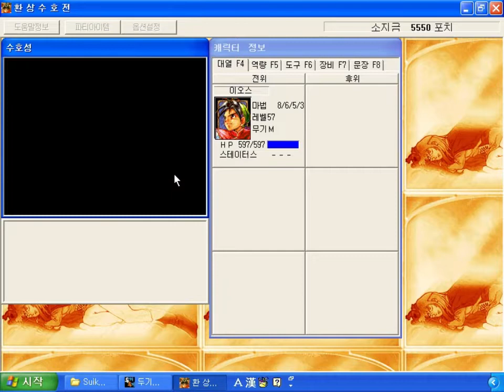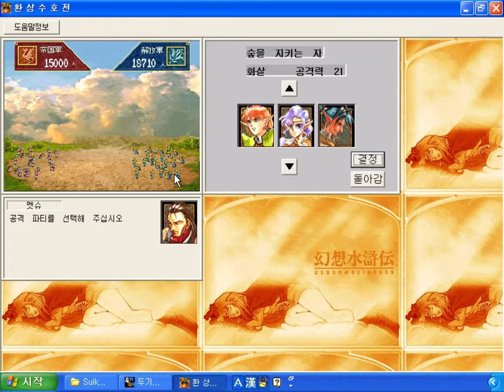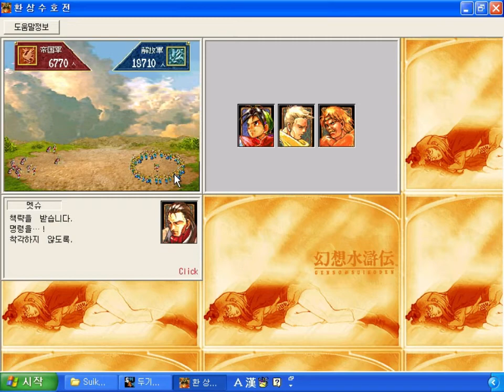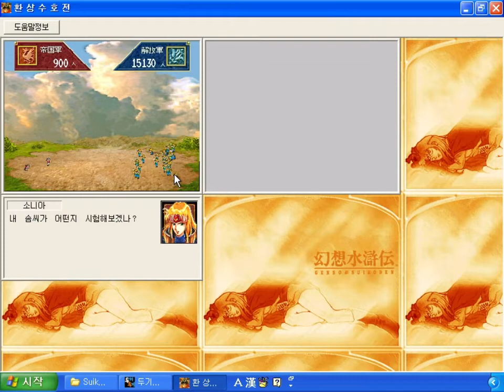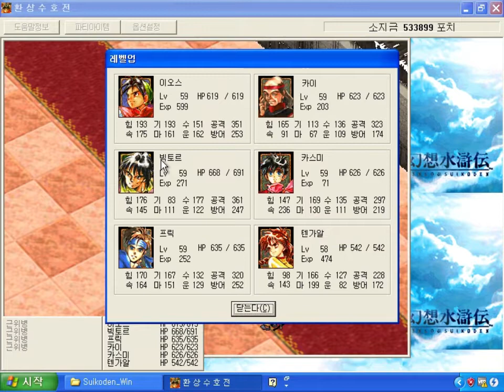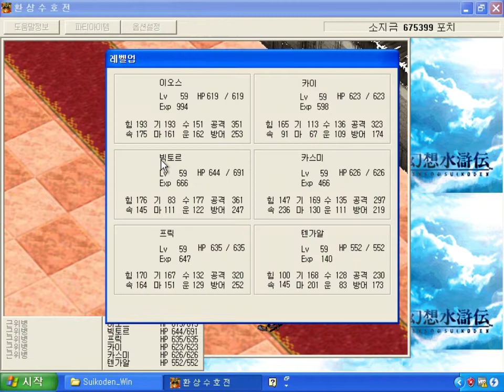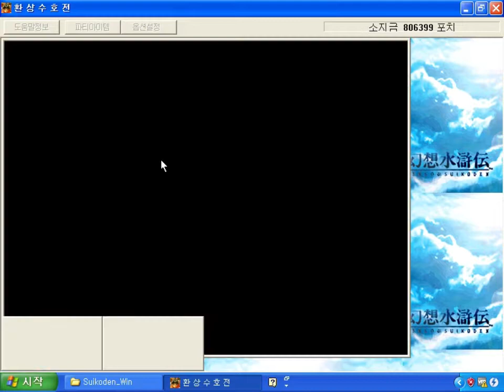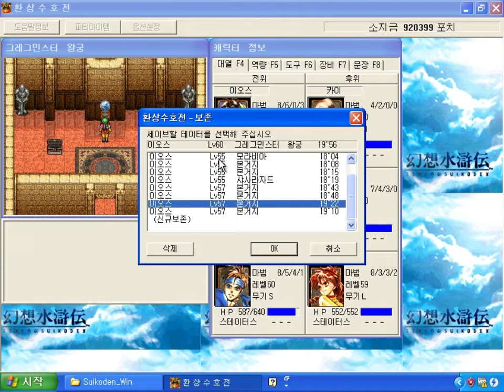환상수호전(1998)-21-그레그민스터 왕궁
KONAMI 1998 pc 버전